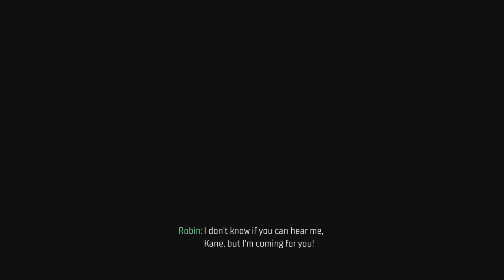Playing Gotham knight (part17) We capture the voice of the owls